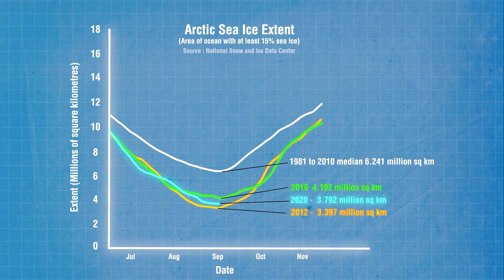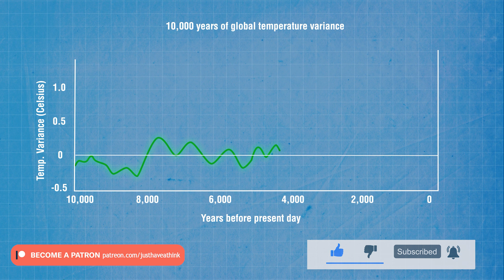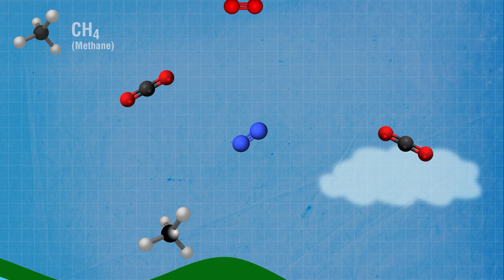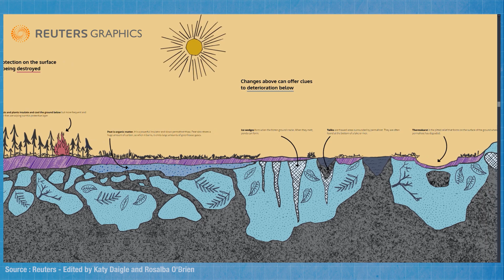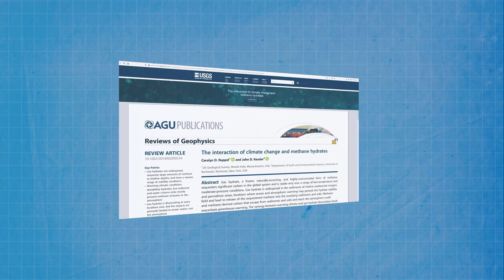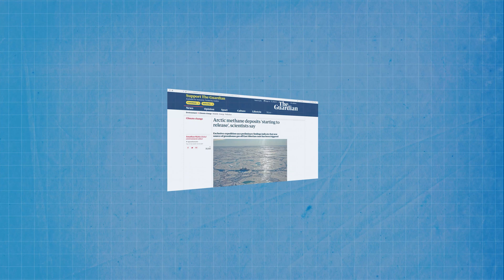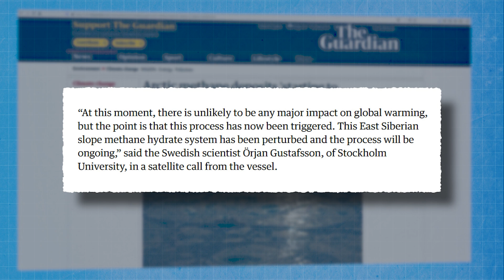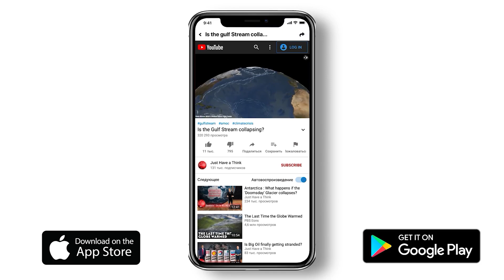Arctic Methane. Has 2020 triggered a tipping point?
The summer of 2020 saw record breaking heatwaves across the Arctic region resulting in the lowest ever recorded October sea ice levels. Those persistently warm temperatures also caused the thawing of permafrost and sediment on the seabed allowing the release of very high concentrations of methane - in some cases up to 400 times normal levels. So, have we now reached the long anticipated tipping point?

Research Links

David Geelan's Methane and CO2 full explanation video
(where the wavelength absorption charts were taken from)

International Siberian Shelf Study Team

The Guardian

Reuters Interactive Site